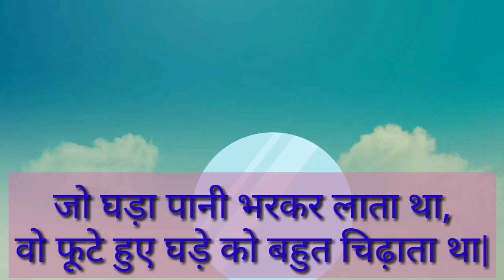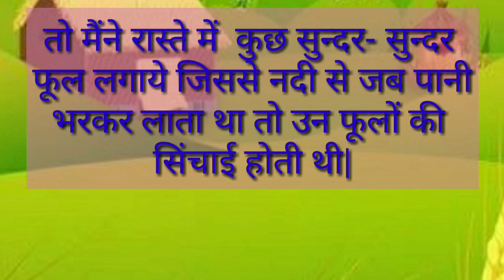घड़ा# हिंदी moral story फूटा घड़ा(we should not consider anyone useless)